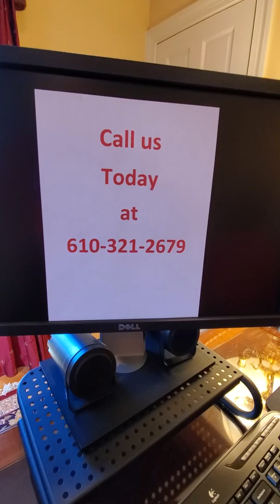Mobile Crane Accident Causes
Mobile crane top 6 reasons for accidents discussed.  Be OSHA compliant. Avoid accidents. Save big $$$.  Get your OSHA required online mobile crane training Increase your income...** Upon successful completion, print out your downloaded OSHA recognized diploma to increase your resume worth.